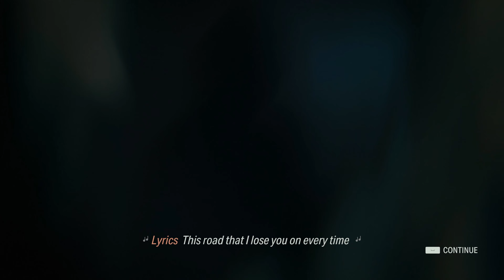Alan Wake II - Part 7 - ALICE - Walkthrough Playthrough Gameplay No commentary